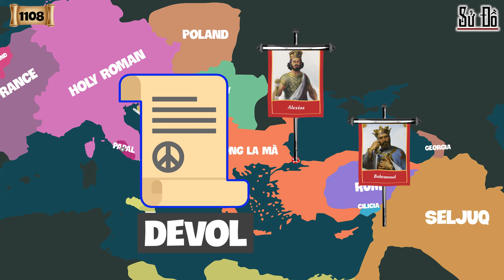Tái Hiện Lịch Sử Đế Chế La Mã (509 TCN– 1461) : Đế Chế Vĩ Đại Của Châu Âu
Từ rất lâu về trước, vào khoảng 1500 năm TCN, trên bán đảo Italia hoang vu, hẻo lánh, một cộng đồng người di cư đã vượt qua dãy Alps và biển Adriatic tới phía Đông bán đảo rồi khai hoang. Họ sinh sống, trồng trọt ở một thị trấn nhỏ tên là thành Roma. Và cũng chính những người dân di cư này, bằng những nỗ lực phi thường đã trở thành những người khởi tạo nên đế chế La Mã – một đế chế mà ngày nay vẫn được gọi là đế chế không có điểm kết thúc.

Trong video ngày hôm nay, CDTeam - Sử Đồ sẽ Tái Hiện Lịch Sử một cách ngắn gọn các sự kiện đặc biệt quan trọng của Đế Chế La Mã trong vòng 30 phút giúp các bạn nắm bắt một cách dễ hiểu nhất, mời các bạn cùng đón xem

📢"CDTeam - Sử Đồ" là kênh youtube tóm tắt lại những thời kỳ quan trọng và nổi tiếng trong quá trình phát triển của lịch sử thế giới qua giao diện bản đồ để giúp các bạn có một góc nhìn tổng quan và dễ hiểu hơn.
📢 Hi vọng chúng ta sẽ có những phút giây bổ ích cùng nhau. Trân trọng !.